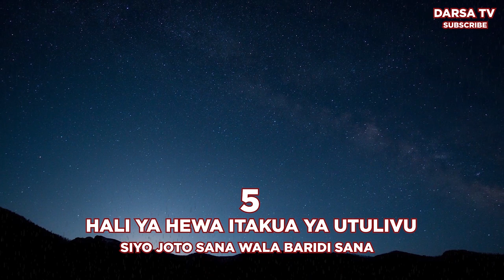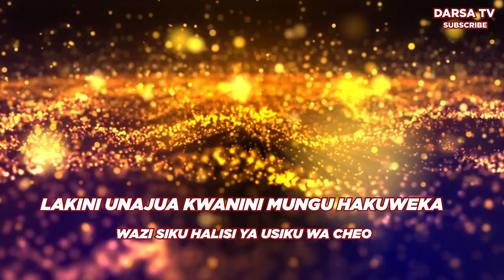Tazama Dalili sita za Laylatul Qadri - Zisije Kukupita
Msimulizi - Yassir Kassim
Sound - Hussein Hubaybu
Production - Darsa tv
Video by - Hussein

Thanks